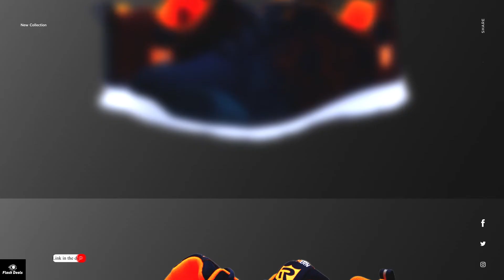best shoes for winter best winter shoes collection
Men boots Men's Winter Shoes Fashion Snow Boots Shoes Plus Size Winter Sneakers Ankle Men Shoes Winter Boots Black Blue Footwear

BONA Men Boots Anti-Skidding Leather Shoes Men Popular Comfy Spring Autumn Men Shoes Short Plush Snow Boots Durable Outsole

LARNMERN Lightweight Breathable Men Safety Shoes Steel Toe Work Shoes For Men Anti-smashing Construction Sneaker With Reflective

JKPUDUN Leather Men Boots Winter with Fur 2019 Warm Snow Boots Men Winter Work Casual Shoes Sneakers High Top Rubber Ankle Boots
best shoes for winter - best shoes for winter with double sloe|| double sole shoes wonderful collection|| sbleo.
best winter shoes collection. স্টাইলিশ জুতার কালেকশন। stylish shoes winter collection 😍 quality shoes price in bangladesh 2019!!!